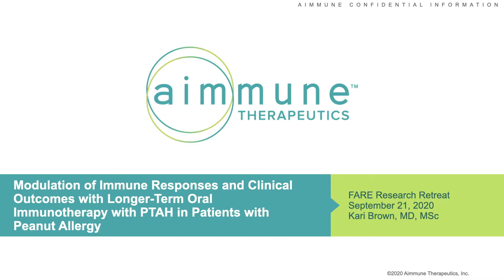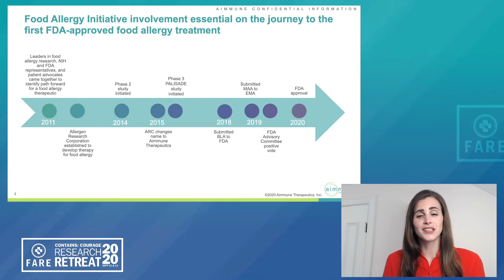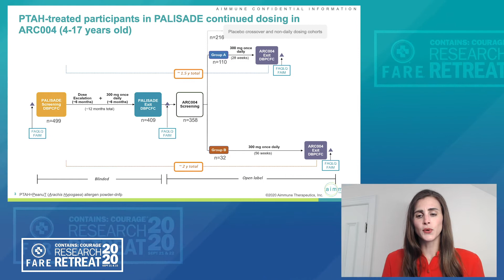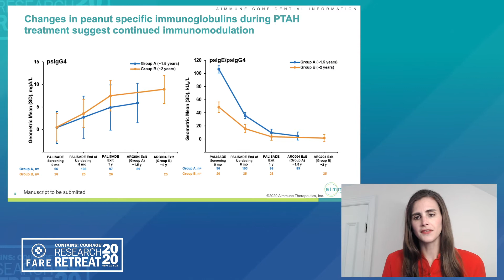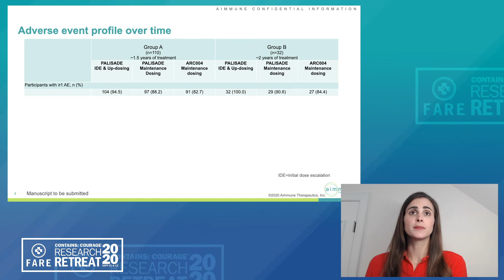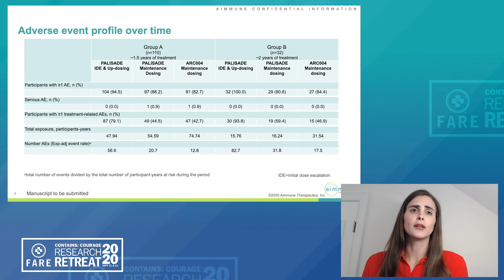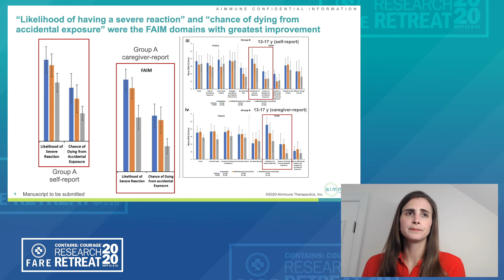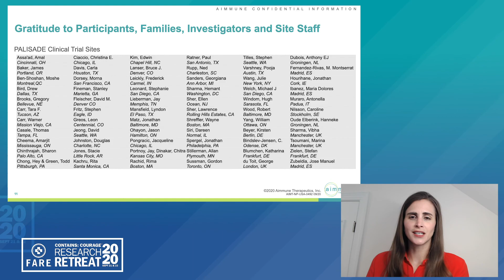Modulation of Immune Responses and Clinical Outcomes with Longer-Term OIT | 2020 Research Retreat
Presented by Kari Brown, MD, Senior Medical Director at Aimmune
Therapeutics